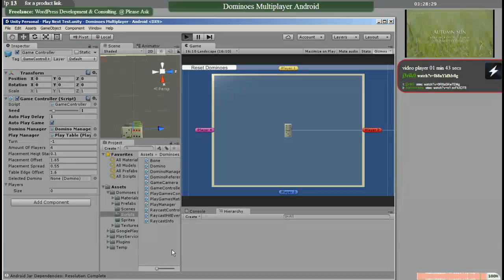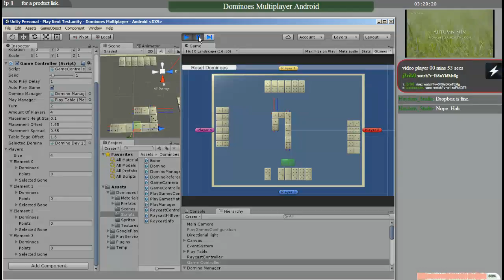Dominoes In Development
Come watch the development of Dominoes Multiplayer for Android